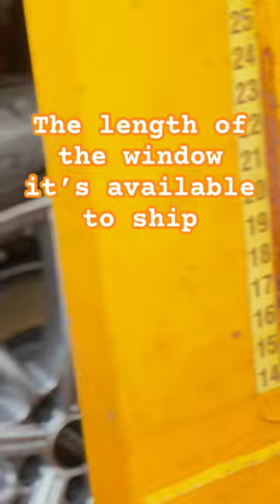The longer the time frame, the more shipping options are available.